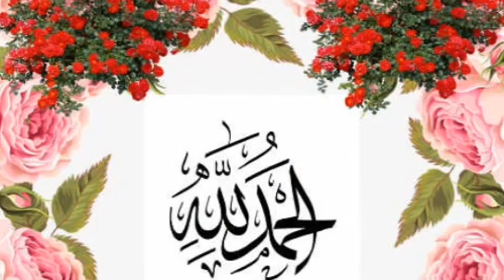ಸೀನುವಾಗ ಇರುವ ಮರ್ಯಾದೆಗಳು | SHAREEF DHARIMI AL HAITHAMI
AL BALAG CHANNEL

MUHAMMAD SHAREEF DARIMI AL HAITHAMI CHOKKABETTU

MUHAMMAD SHAREEF DARIMI AL HAITHAMI
ISLAMIC SPEECH